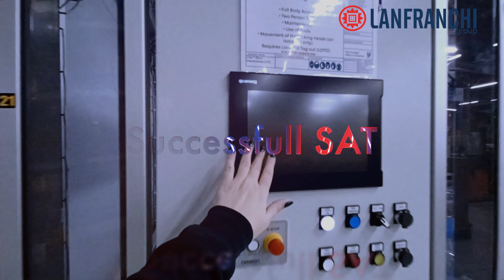LR4 Robotic Unscrambler - Lanfranchi Group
Proud to share the success story of our LR4 Robotic Unscrambler, revolutionizing the bottling industry, for one of our esteemed clients in the UK.

💥 It can reach up to 18000BPH